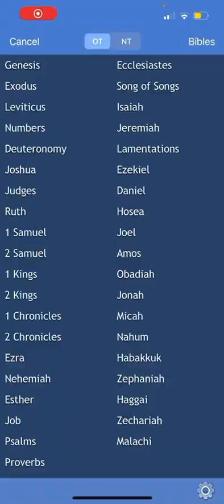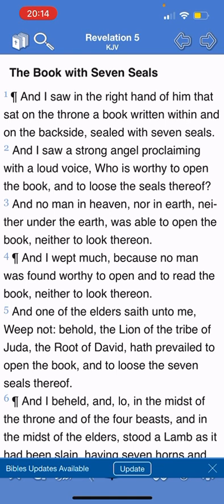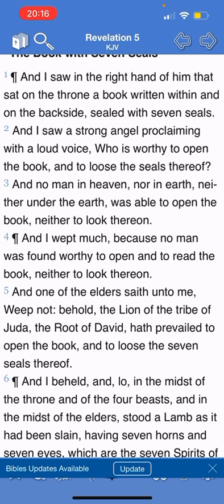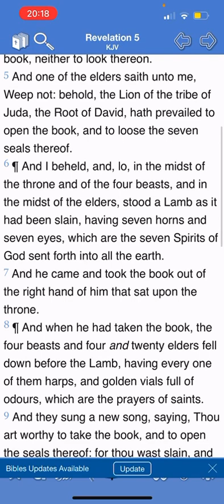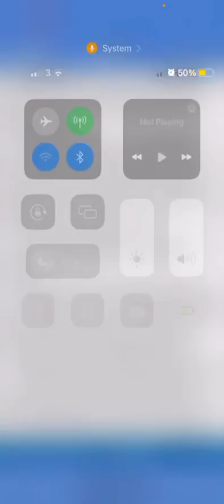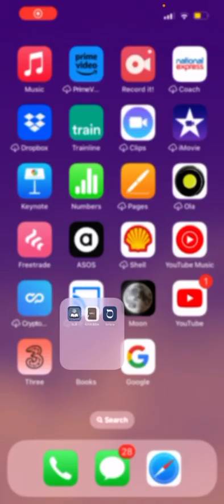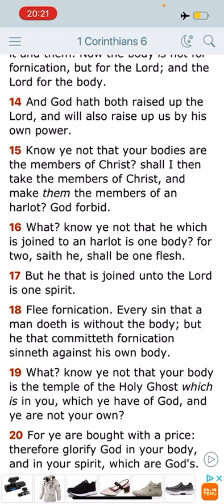The prepayment makes this truth accessible unto His Elect.